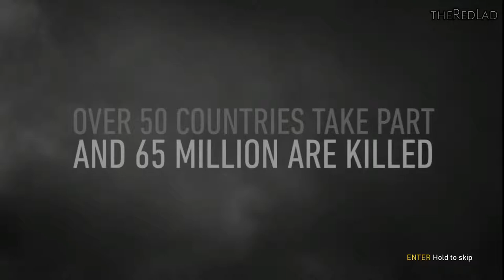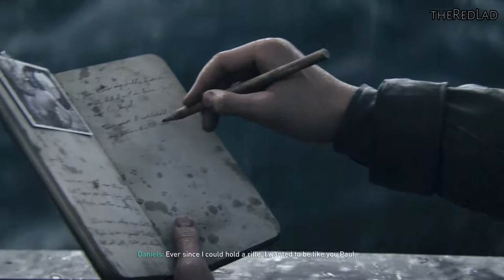Call of Duty-World War II : D-Days [Mission 1] {Gameplay/Walkthrough}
Mission 1 : D-Days
[No Commentary]

IGN Review : The 1944 European setting definitely provides for an interesting Call of Duty experience. Taking a step away from a long stint of futuristic shooters – including last year’s far-future Infinite Warfare – this Call of Duty understandably loses a lot of the past games’ verticality and speed, but that’s not to say that combat is slow. It does require a bit more patience in identifying targets, more accurate shooting without the assistance of a variety of high-tech scopes and sights, and it tacks on a campaign exclusive health bar for Daniels that requires constant attention, but enemies still drop fast and I still needed to keep constantly moving to stay alive.

It’s refreshing: it felt good to be a little grounded, vulnerable, and have a less flashy HUD. But WW2 doesn’t leave you high and dry when it comes to equipment and options. Instead of relying on exosuits and drones for assistance to turn you into a one-man army, you depend on a squad to behave like an actual army. Daniels’ teammates each have an item ability – ammo, grenades, enemy callouts, artillery strikes, first aid kits – that charges up as you kill enemies, and they certainly pulled their weight as I called on them to resupply me in battle. It’s a tradeoff, as I found I had to stay close to them to redeem their perks, limiting my movement a bit. Overall, teamwork is a nice substitution for technology.
As I played, I was happily surprised to see that Daniels isn’t the only star of the campaign; though he’s a competent soldier, he’s not cut out for espionage, operating a tank, or piloting a fighter plane. Instead, WW2 set Daniels aside and even upstaged him as I played through other intriguing missions as even more interesting characters, whose nature I won’t spoil. Their varied tasks were a welcome change to Daniels’ cycle of clearing and capturing areas or destroying artillery.

That’s not to say the basic gunplay isn’t solid, as it typically is with Call of Duty, but the Daniels’ part in the war is a little more limited in terms of objectives and moment-to-moment gameplay. Though their appearances were fleeting, I appreciated the few diverse characters that highlighted the work of soldiers and resistance groups other than white American men in WW2.
They all use a similar set of tools, though, and the M1A1 Carbine was my best friend by the time I finished the campaign. Even without fancy sights or scopes, the rifles felt best in the predominantly medium to large firefight areas. Generally, though, WW2’s weaponry is effective but well-worn – this game isn’t rewriting history, so it’s pretty much all weaponry we’ve seen before in dozens of other games set in this period. The only gun I was in a hurry to drop is the default pistol, especially when I came across a rare rifle that had an attachable grenade launcher or shotgun with incendiary shells. Those were awesome.

Aside from mowing down Nazis with all manner of guns, Daniels is also charged with manning specialty weapons like rocket launchers and sniper rifles. Rockets are somewhat rare – and fun, as blowing things into smithereens is always satisfying – but the sniping was more of a chore than a treat. There’s nothing wrong with the guns themselves, but the cover fire tasks you’re assigned are often tedious. Clearing waves of enemies was fun at first, but as they just kept coming and I wasn’t allowed to leave my post to maneuver and change things up, I got a little tired of the job. It started to feel like work, and I couldn’t help but wonder why someone else wasn’t providing the cover fire for me so I could do the fun stuff of destroying mortars or fighting Nazis face to face.